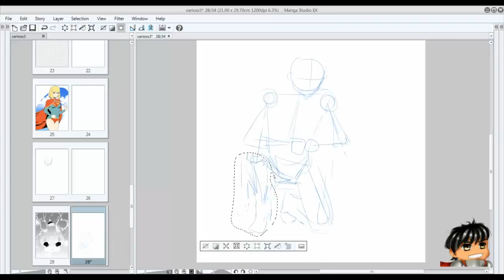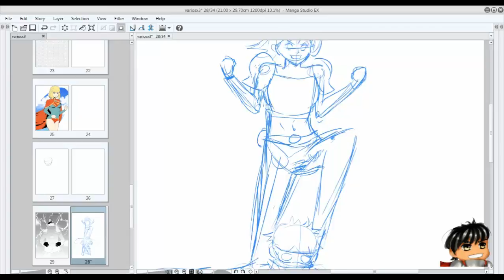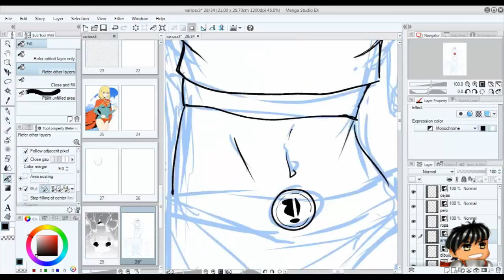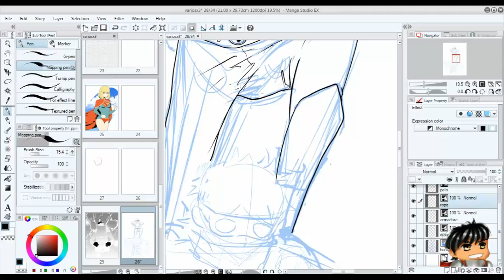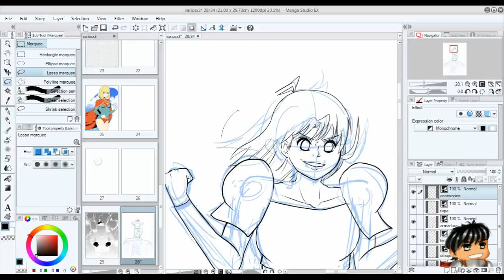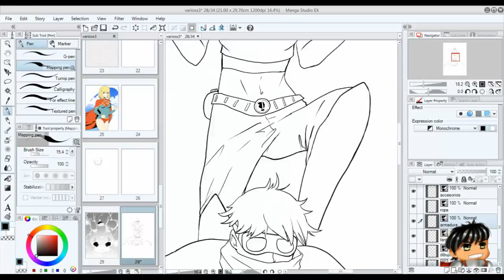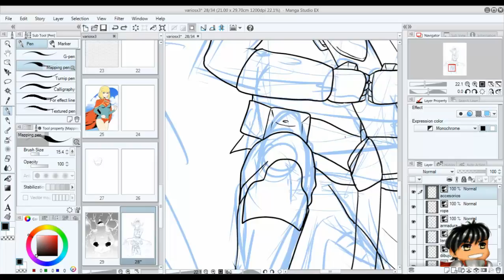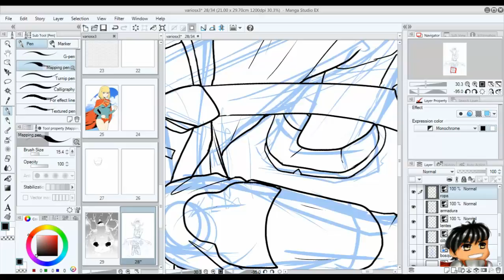Speed Paint Ilustración Simple Faction - Parte 1 Lineart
Speed Paint de una ilustración de Simple Faction, por esta ocación y para que no se torne tan largo, lo he dejado por parte. En esta ocación es el lineart. Pronto la parte en color!

..::::::GOLDEN SCHOOL::::::..

[ESPAÑOL]

[ENGLISH]

..::::::SIMPLE FACTION::::::..

[ESPAÑOL]